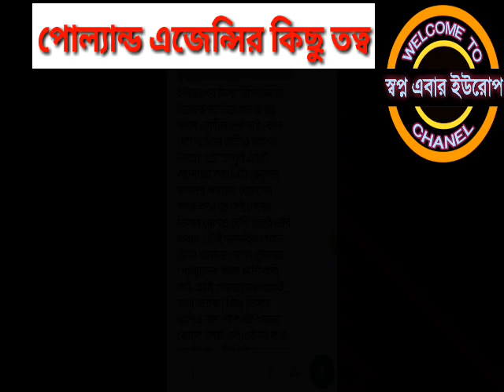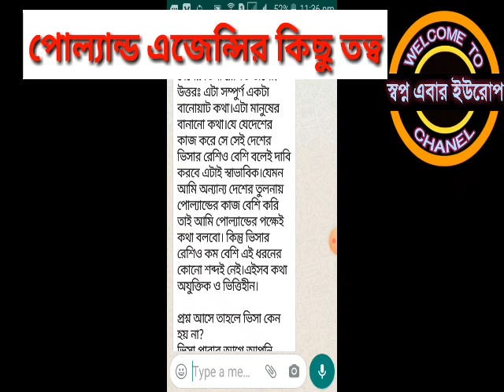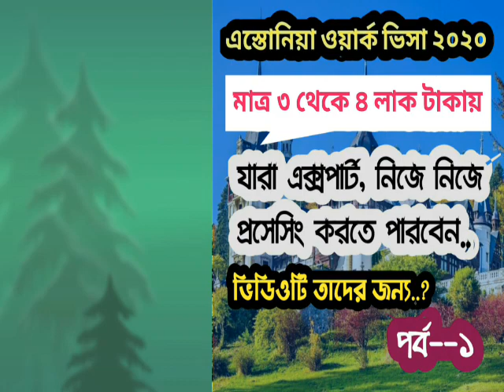এম্ভাসিতে ভিসা রিজেক্ট হয় কেনো..? সমাধান এখানে..?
পোল্যান্ড চেক_রিপাবলিক এস্তোনিয়া লিথুনিয়া, এম্ভাসিতে ভিসা রিজেক্ট হয় কেনো..? দুষটা কি এম্ভাসির নাকি আপনাদের।

My contract... To